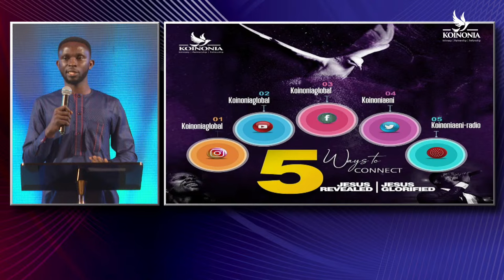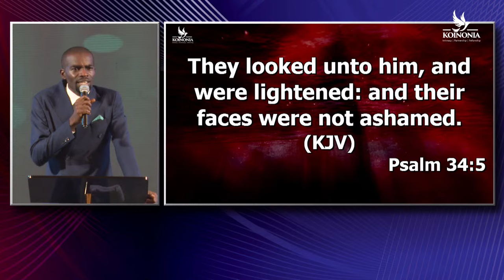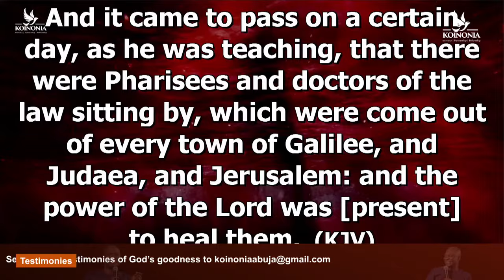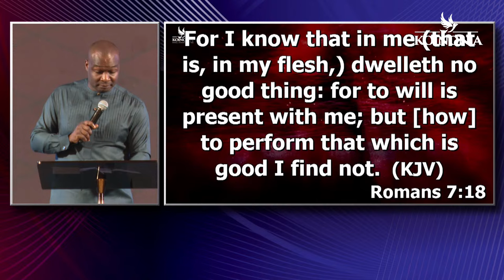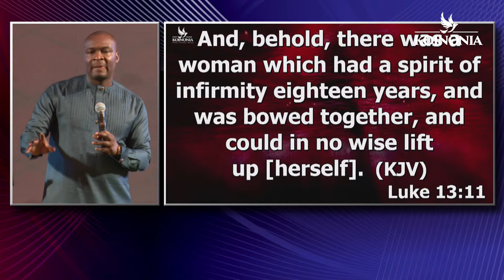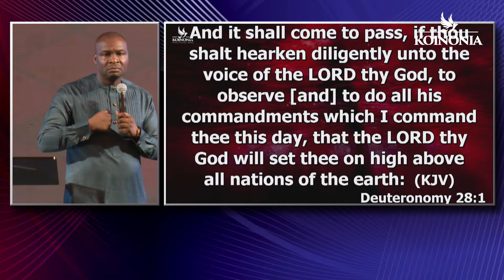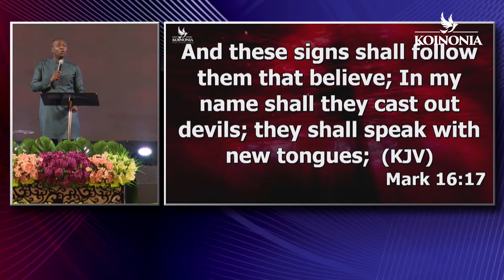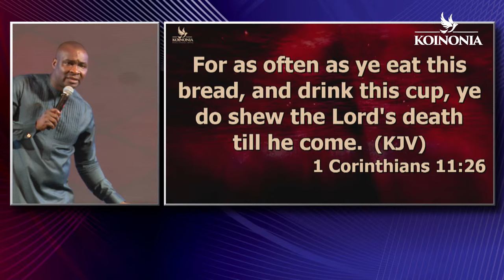COMPLETE DELIVERANCE (PART 3) & COMMUNION SERVICE WITH APOSTLE JOSHUA SELMAN 20II03II2022